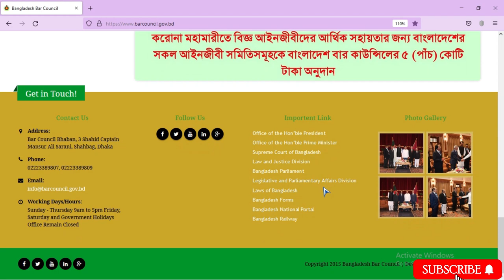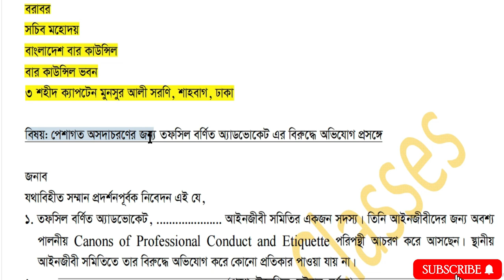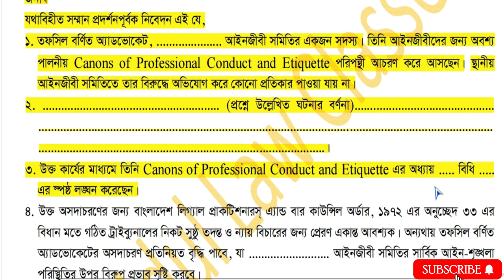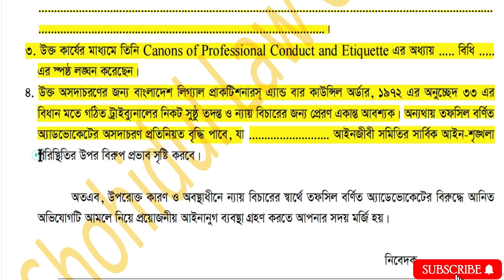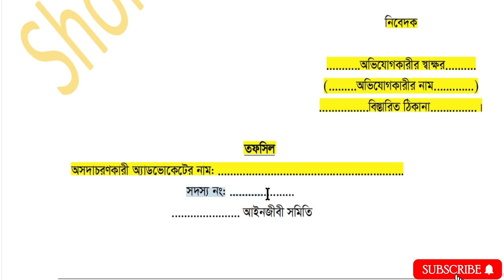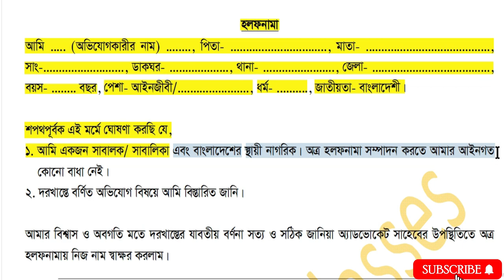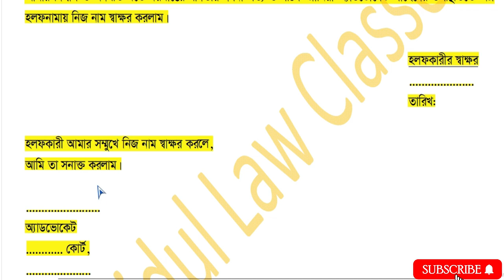অ্যাডভোকেটের অসদাচরণের জন্য দরখাস্ত মুসাবিদা ॥ Drafting Format on Misconduct - ‍Bar Written S 008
অ্যাডভোকেটের অসদাচরণের জন্য দরখাস্ত মুসাবিদা ॥ Drafting Format on Misconduct - Bar Written Series 008
বাংলাদেশ বার কাউন্সিল অ্যাডভোকেট তালিকাভুক্তির লিখিত পরীক্ষার প্রস্তুতি, স্পেশাল সাজেশন, শর্ট সাজেশন, মডেল টেস্ট
Bangladesh Bar Council Advocate Enrolment Examination Written Preparation, Special Suggestion, Model Test

বাংলাদেশ বার কাউন্সিল লিখিত পরীক্ষার প্রস্তুতি
বার কাউন্সিল লিখিত পাশের সহজ উপায় ॥ Bar council exam preparation (Written)
Advocateship Exam Preparation (Written)